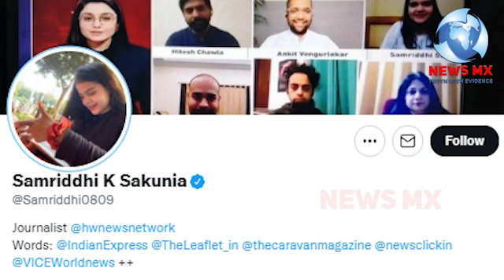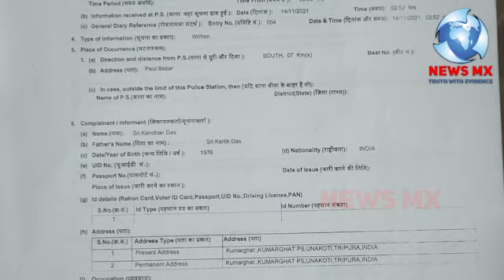Fir registered against 2 female reporters on coverage of riot area of Tripura | House arrest by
Fir registered against 2 female reporters on coverage of riout area of Tripura | House arrest by local police